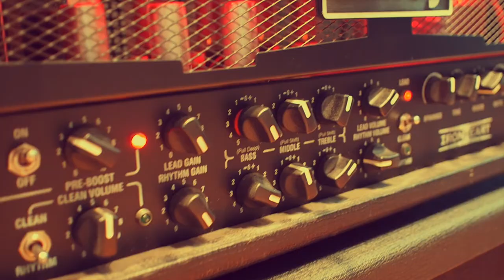Mattias Eklundh Germany Clinic Tour 2019 | TUBEOLOGY | PLAY REAL!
The amazing Mattias Eklundh 'Plays real' during his Laney Amps Germany Clinic Tour 2019.

TUBEOLOGY: Play Real! Is our continuing mission to improve your guitar tone and make you a better player! Our Ironheart range of amplifiers are tight, aggressive, versatile and modern and there’s simply no denying that real Tube amps sound better than digitally created tones. We truly want you to sound your very best and, regardless of the style of Music you play, we have a real tube amp just for you. So, why not join Mattias and...Play Real!
To see our full range of Tube amps, visit here!